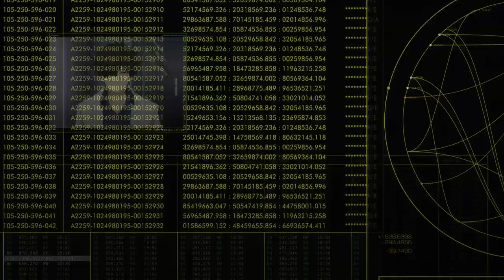オリジナルTVアニメ「THE MARGINAL SERVICE」～第11話「星に願いを。スターにはギターと香水を」Web予告～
オリジナルTVアニメ「THE MARGINAL SERVICE」日本テレビほかにて放送中！
第11話「星に願いを。スターにはギターと香水を」Web予告を公開いたしました！

[あらすじ]
第11話「星に願いを。スターにはギターと香水を」
ゼノがイザベラを不当に連行。大量の武器とデータを持ち去り、姿をくらましてしまった。ブライアンは捜査をさせてくれと頼むが、セオドアはゼノが一般人ではない為、管轄外だという。メンバー達もできる範囲の中でゼノを探すも、目撃情報もなく足取りをつかむことができずダニーの墓で落ち込むブライアン。するとそこに現れたのは……。

[スタッフ]
脚本：猪原 健太、橋口 武史
絵コンテ：小坂 春女
演出：小坂 春女
総作画監督：小堺 能夫、イトー・ヤン、服部 聰志

■放送情報
日本テレビ　2023年4月11日より 毎週火曜25:29～
サンテレビ　2023年4月11日より 毎週火曜25:30～
KBS京都　　2023年4月11日より 毎週火曜25:30～
テレビ愛知　2023年4月11日より 毎週火曜25:30～
BS日テレ　　2023年4月12日より 毎週水曜24:30～
TVQ九州放送 2023年4月15日より 毎週土曜  6:30～
AT-X　　 　　2023年6月9日より 毎週金曜20:00～
※放送日時は予告なく変更となる場合がございます。

ある日、地球はグレイ型エイリアンに襲われた。
エイリアンの攻撃になすすべもなく壊滅状態の航空自衛隊を救ったのは、実在するはずのない人間の顔を持つ“伝説上の生き物”だった。

国家はその事件で彼らが地球で共存していたことを初めて認識することとなり、彼らを≪境界人≫と呼び監視下においた。

そして数年後……移民や不可解なテロ事件が発生し、混沌とする世界にある機関が発足された。
それが≪マージナルサービス≫
≪境界人≫専門の犯罪を取り締まり、その存在を徹底的に隠蔽する機関である。

舞台はジャパン澁宿……
集められた精鋭たちがジャパンの誇り“ニッカポッカ”をまとい、日夜≪境界人≫と対峙しながら地球を守る物語である。

■スタッフ
原案：ジャパン境界人対策室
監督：迫井 政行
シリーズ構成：猪原 健太
キャラクターデザイン・総作画監督：小堺 能夫
美術デザイン・メカニカルデザイン：石口 十
境界人デザイン：橋本 浩一　とだま。
デザインワークス：あきづきりょう
グラフィックアート：荒木 宏文
美術監督：E-カエサル　渡辺 幸浩
色彩設定：小島 真喜子（studio.road）
撮影監督：花井 延昌（アニメフィルム）
編集：定松 剛
音楽：瀬尾 祐介（a.k.a Starving Trancer/Xceon）
音楽制作：ジラフキックスタジオ
音響監督：髙桑 一
音響効果：稲田 祐介
音響制作：dugout
アニメーション制作：Studio 3Hz

■キャスト
ブライアン・ナイトレイダー　宮野 真守
ゼノ・ストークス　　　　　　森川 智之
ボルツ・デクスター　　　　　杉田 智和
ロビン・ティンバート　　　　中村 悠一
ライラ・キャンディハート　　名塚 佳織
サイラス・N・空閑　　　　　 下野 紘
セオドア・トンプソン　　　　三木 眞一郎
ペック・デズモント　　　　　内山 昂輝
ラバー・スーツ　　　　　　　内田 雄馬

宮野 真守「Quiet explosion」（キングレコード）

内田 雄馬「Salt & Sugar」（キングレコード）